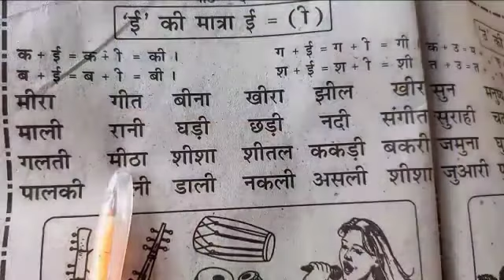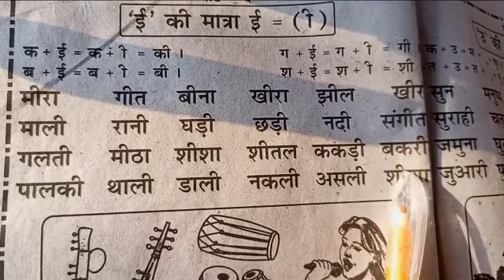Bal pothi kaise padhe | Manohar pothi kaise padhen | Kamal Hindi kaise padhe |ई की मात्रा ई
hello bacchon aaj ke is video mein ham balputi Manohar pothi kam Hindi padhne ke liye sikhaya hun to aap shuru se lekar ant Tak jarur dekhen video acchi lagi to like aur subscribe jarur Karen thank u